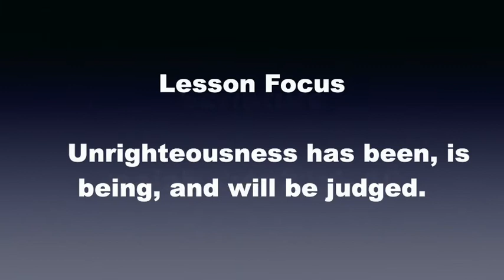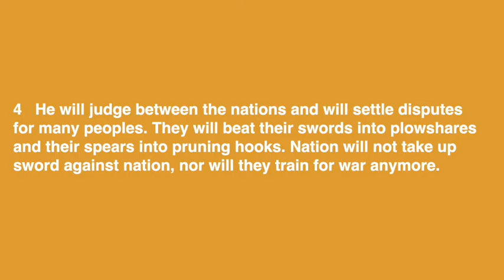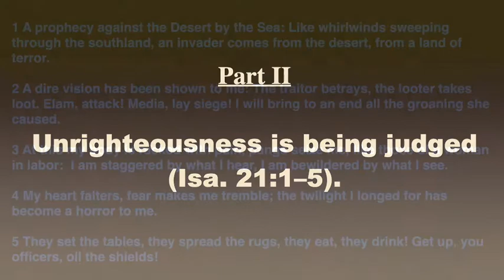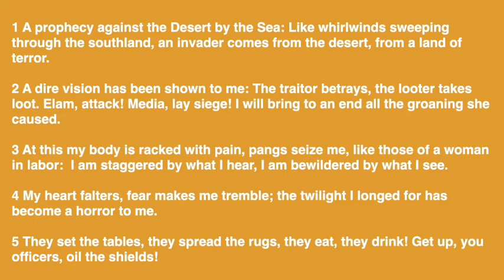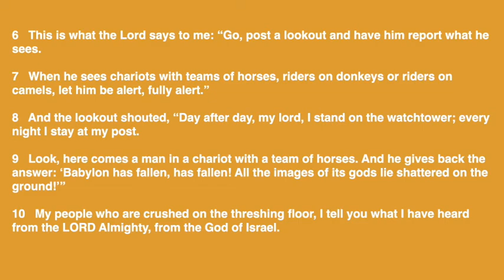God Judges Unrighteousness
Sunday school for January 3rd, 2021